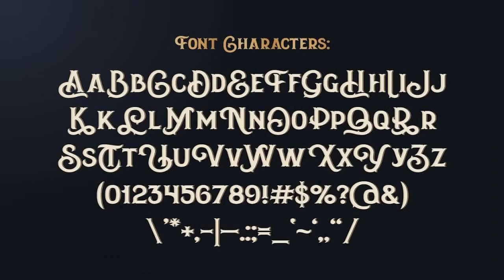Amber Taste Font, Label, Mockup! Font Free Download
Hello! Presenting a complete kit for creating some alcohol product design. It includes vintage decorative font, vector label template and high quality 3d render of a brandy bottle mockup.Whats inside:Otf and Ttf font filesVector Ai and Eps label files (Ai CS5 with fully editable elements & Eps v.10 with expanded graphics)Psd (3500x3500px) mockup of brandy bottle with short instructions and Jpg previewUsefull vector stuff Eps v.10 (All font characters, seamless pattern background, Enjoy the moment from last screenshot)Note: This font contains only latin characters (all available characters you can see on the second screenshot)Thank you!